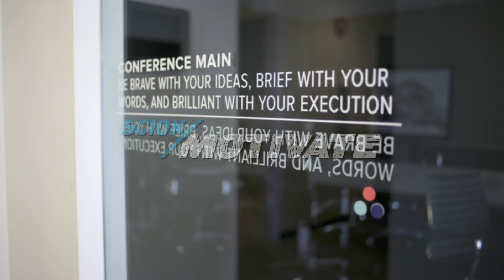Scion Motivate - "Having an MBA vs Being an MBA" - Harley Finkelstein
Harley Finkelstein is the Chief Platform Officer at Shopify, the web's most popular online retail platform. In this interview, he discusses the distinction between having an MBA vs being one, tackling real world business problems, and finding alternative ways to acquire an education.

The Scion Motivate program launched in October of 2012, inviting young business owners from across the country to submit their business plans for a chance to win $10,000, a personal business mentor, and a Scion vehicle. Out of over 1700 entries, 50 semi-finalists were chosen to attend a workshop in Los Angeles, where they had the chance to connect with leading entrepreneurs and industry experts.

Scion